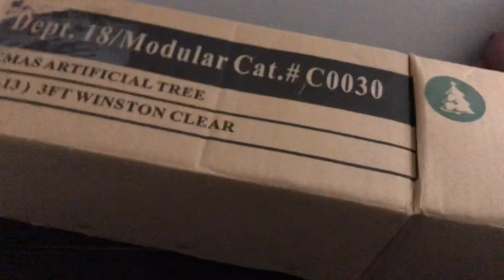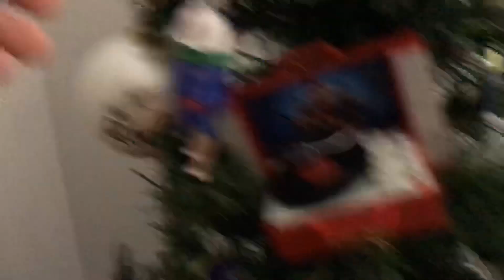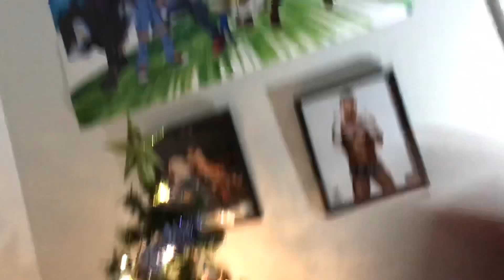Vlogmas Day 11